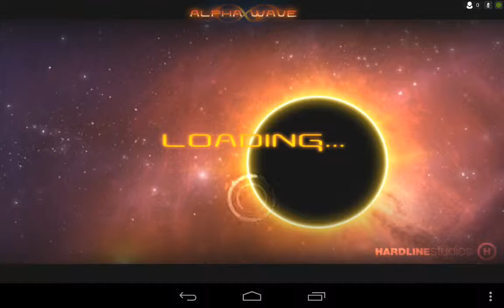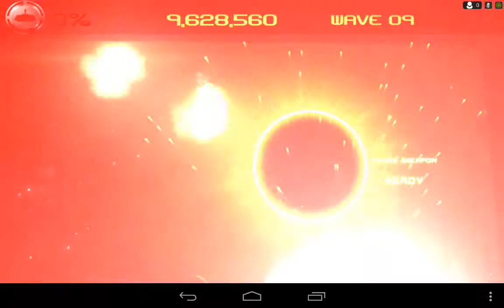Alpha Wave Survival Mode on nVidia Shield Tablet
A little more challenge in this mode, you have to keep moving and be mindful of shrapnel in particular -- Watch live